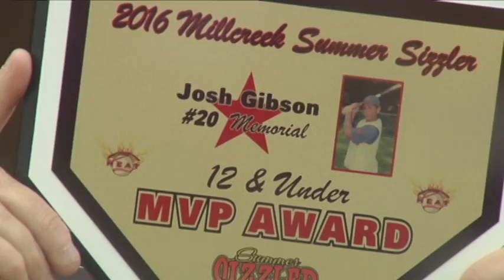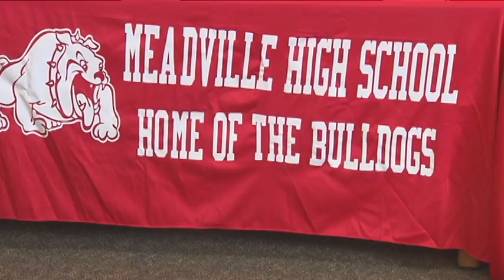Michael Fenner Sports Anchor/Reporter Demo Reel